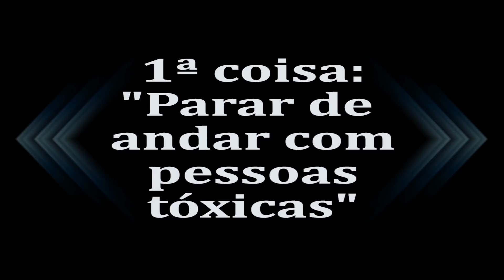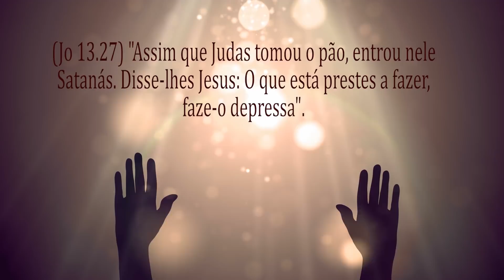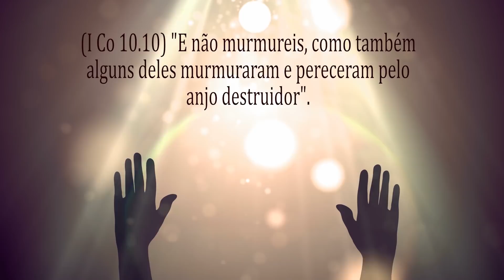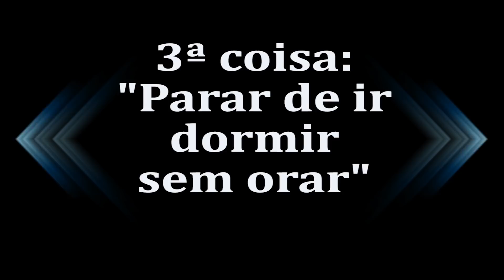Coisas que você deve parar de fazer hoje! Pastor Evanir Vieira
Para que você seja uma pessoa melhor, muito abençoado e muito usado por Deus é você deve parar de fazer hoje estas 3 coisas que o Pastor Evanir Vieira nos falará neste vídeo.
Andar com pessoas tóxicas é uma delas, há pessoas que atrapalham nossas vidas. Esta é uma das coisas que você deveria parar de fazer hoje!
Não é fácil, mas o conselho é que você elimine as pessoas tóxicas, como lidar com pessoas tóxicas não é uma tarefa fácil para ninguém. Você sabe identificar pessoas tóxicas?
Outra coisa importante é a oração para dormir, que muitos já abandonaram. Dormir sem orar é muito prejudicial às nossas vidas espirituais.  Neste vídeo ensinamos como orar antes de dormir, mesmo que você esteja sem vontade de orar e sem força para orar. Falar com  Deus é importantíssimo para que tenhamos sucesso na vida.

1-🛍-Podemos te dar um ebook gratuito de batalha espiritual. Procure-nos no zap: 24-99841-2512 ou 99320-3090 ou 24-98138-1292;

2-📘 Temos um curso online onde ensinamos como ser cheio do Espírito Santo, no

7-✅Siga-nos nos zaps: 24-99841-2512 ou 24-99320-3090 ou 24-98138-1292.